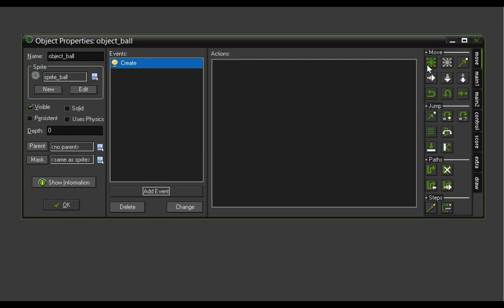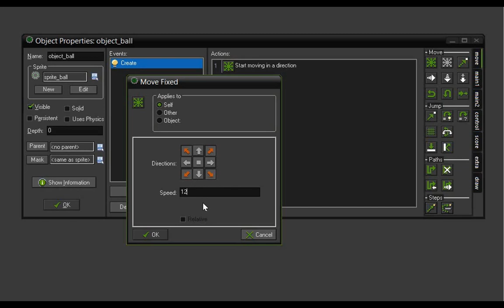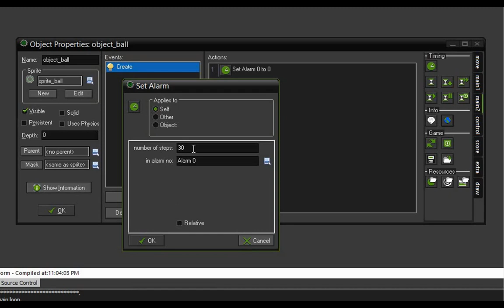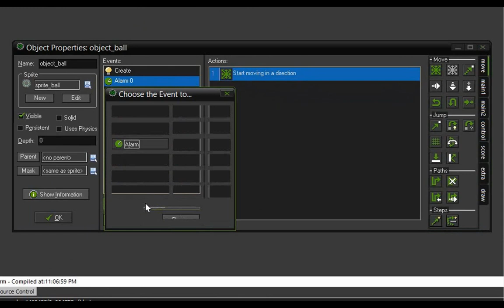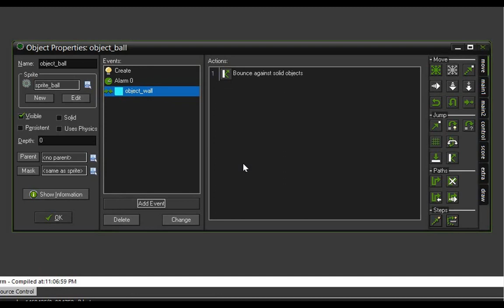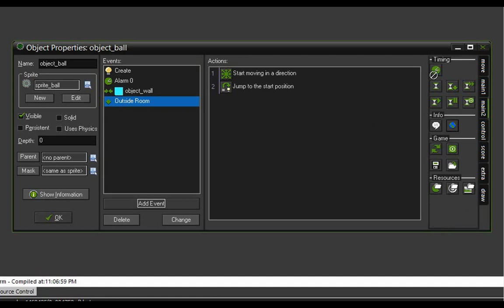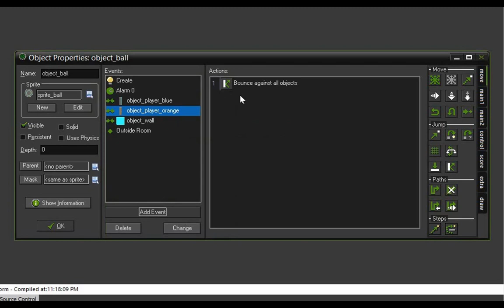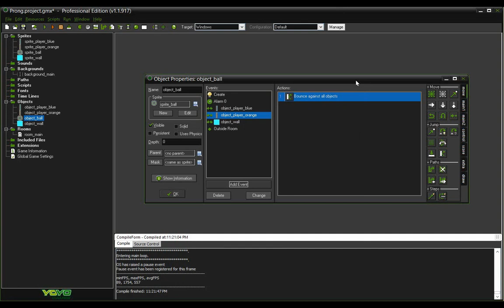Game Maker Tutorial - 'Pong' 3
Pong 3/8: Getting the ball to move and bounce.
Difficulty: Beginner